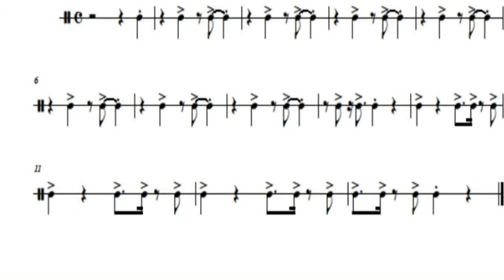Super Mario Cadence Cymbals